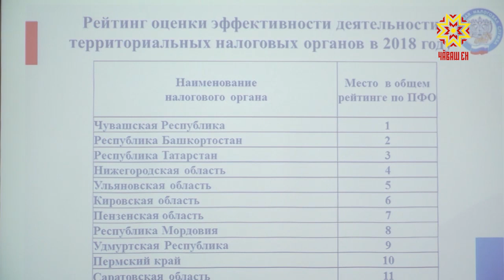Налука вăхăтра тӳле те лăпкă çывăр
Куланай пухакансем кăткăс ĕçне епле тунинчен çĕршыв аталанăвĕ килет. Федерацин налук хĕсмечĕн республикăри уйрамĕ пĕлтĕр пĕтĕмешле хыснана 49 миллиард тенкĕ кӳнĕ. Малтанхи çулпа танлаштарсан, çакă 13 процент ытларах.